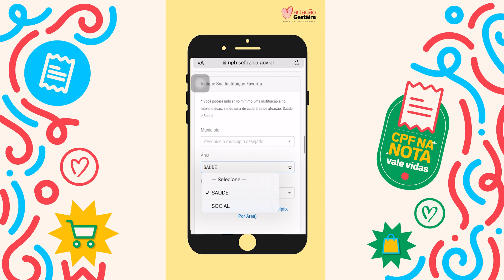PASSO A PASSO - NOTA PREMIADA 2023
‘’CPF na nota?’’ 🤔

Você já deve ter ouvido essa pergunta e, provavelmente, respondeu não, pois, não sabia que para nós sua nota tem valor!

Seu CPF na nota contribui para que centenas de crianças tenham tratamento e apoio diariamente no Martagão. Basta cadastrar seu CPF no Programa Nota Premiada Bahia e, de forma rápida e fácil, você pode ajudar com a nossa missão de levar saúde para as crianças baianas 🥰

Peça CPF na nota, de doação em doação, a gente faz um Martagão ❤